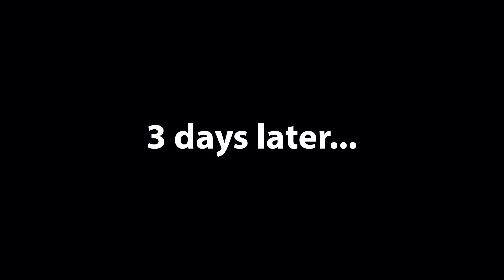When 1.d4 turns into a Ponziani Opening SQUEEZE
In this video, I play two chess games (a few days apart) against lichess user sammartin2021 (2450) in the same opening! While both games start with a queen's pawn opening, they quickly transpose into a variation of the Ponziani Opening (which typically begins with 1.e4 e5 2.Nf3 Nc6 3.c3). The games feature some high level play and deep strategic thinking. I do my best to play some serious chess while explaining my thought-process. Timestamps below!

Chapters
0:00 Game 1 -- Unexpected Middlegame ATTACK
18:20 Game 1 Analysis & Lessons
21:32 Game 2 -- Positional game turns into INSANITY
41:55 Sanitizing my hands and letting my heart rate settle down

Now accepting fan mail! My mailbox address:
Eric Rosen
4579 Laclede Ave #205